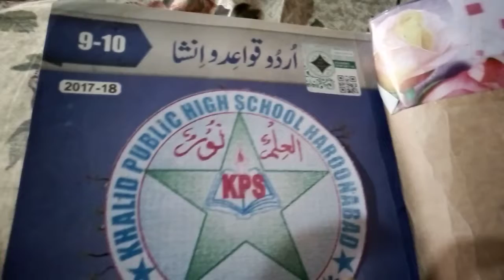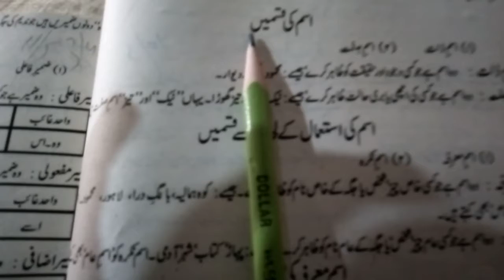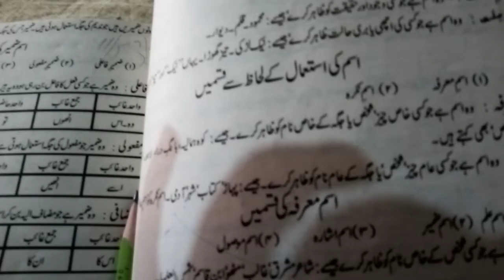پری نہم اردو صَرف ونَحو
صَرف ونَحو